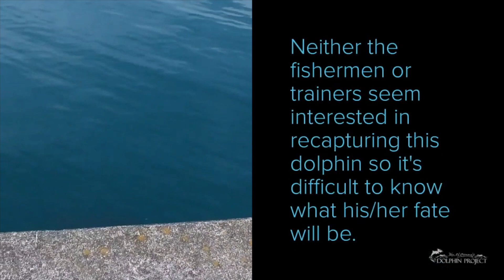Taiji Week 9 And 10 Update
Take Action for Japan's dolphins! Go to: dolphin.fyi/HelpJapanDolphins

Video by Ric O'Barry's Dolphin Project. Support our mission to protect dolphins from exploitation and slaughter by visiting our website DolphinProject.com.